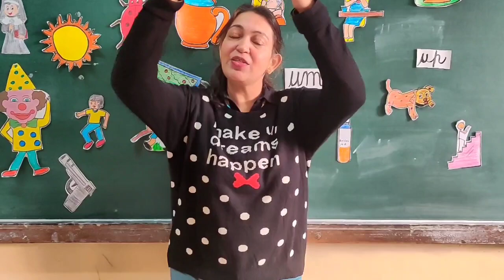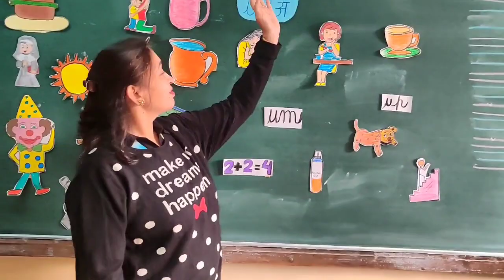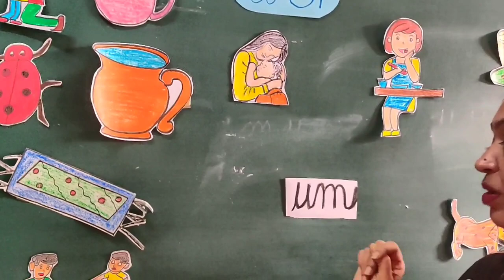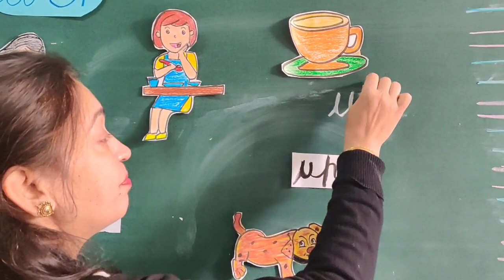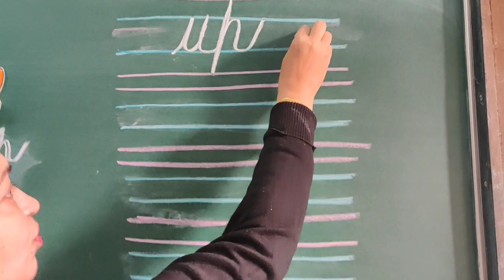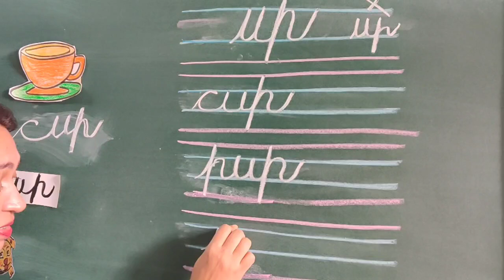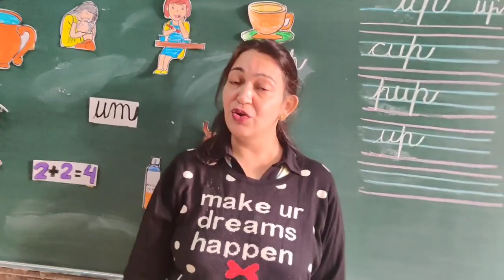Phonetic sound of u Reading and writing of words with ending sound," up'